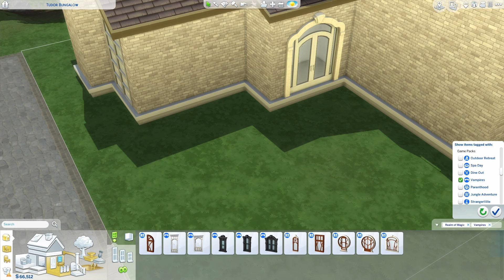The Sims 4 | Rags To Witches | Part 7 | Speed Build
The spellcaster sisters now have quite a lot of money, so it was time to build them a better house.